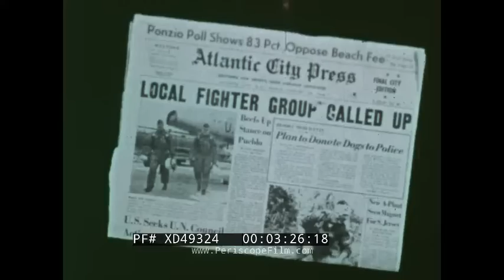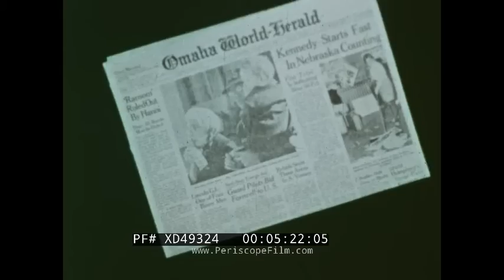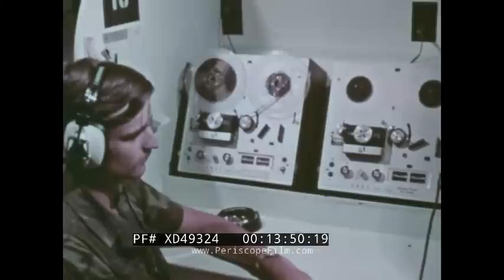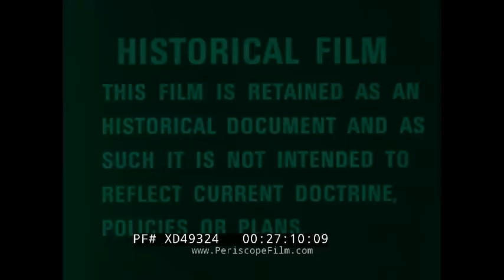“FRIENDS AND NEIGHBORS” VIETNAM ERA U.S. AIR FORCE RESERVE FILM w/ BOB CRANE XD49324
This film shows the mobilization of the National Guardsmen in 1968. It is hosted by actor Bob Crane who first appears at (:43). He was known for his role on the television program Hogan’s Heroes. He speaks from a deserted military base (probably March Field) as the troops had been sent to the Vietnam War (1:36). The film is presented by USAF (2:56). On January 25th, 1968 Lyndon B. Johnson mobilized eleven Air National Guard Squadrons (3:17). These men came from civilian backgrounds such as a police officer from the Niagara Falls, New York police department (3:39). Air Guardsmen bid their families farewell (4:21) as they head to locations such as Vietnam, South Korea and Japan. A rescue mission is practiced as a helicopter lifts a man from the water (4:52). A headline from the Denver Post tells viewers they were to deploy to secret destinations (5:28). The divisions were deployed at two week intervals beginning with the 120th Tactical Fighter Squadron (5:34). Buckley Space Force Base in Denver follows (5:35). Crates of supplies are loaded for transport including a spare engine (5:44). Ground vehicles are loaded up (5:50). Ground service personnel service all incoming fighter planes (6:06). Fighter pilots receive a briefing from their Commanding Officer, Lieutenant Colonel Robert Cherry (6:27). Other units from locations such as Sioux City say goodbye to their families (7:02). Strategic Air Command’s flying service station is depicted (8:02). The Boeing KC-135 Stratotanker (8:17) rides along a group fighter planes. The process of inflight refueling is shown (8:24). The first stop for nearly all missions was Hickam Air Force Base (8:38). Ground crews arrive as North American F-100 Super Sabre’s touch down (8:47). The Stratotankers and Lockheed C-141 Starlifters take off again (8:55). The 120th Squadron arrives at Phan Rang Air Base (9:23). The base commander of all units in Vietnam was General William Momyer (9:37). Planes from Iowa’s 174th Tactical Fighter Squadron land at Phu Cat Air Base (9:56). Other squadrons were delivered to Tuy Hoa Air Base (10:11). Their mission was to support American and Southern Vietnamese ground forces (10:37). Bombs are dropped and the subsequent explosions captured (11:14). The NCO Crew Chief; Charles Moore of the Colorado Air National Guard is seen at (12:06). Lieutenant Colonel Gordon Young follows (12:18). Guardsmen enter a church for religious services (13:01) and splash in the ocean for recreational time (13:13). Others are pictured retrieving mail from the mail room (13:40) and listening to recordings from home at the tape facility (13:47). A female musician performs for servicemen (14:34). Men of the 174th and the 355th at Phu Cat Base dedicate down time to aiding a local village in rebuilding homes destroyed by Vietcong attacks (15:58). Flight surgeons devote time to treating the vulnerable such as one patient suffering with parasites (16:11). The 120th Squadron approached it's 1,000th mission (17:46). The mission included a two plane strike and it was led by Major John L. France (18:02). He receives a weather briefing (18:12) and then delivers a briefing to the wingman (19:30). As the fighter crafts approached their target (21:05) they hear contact from the Forward Air Controller (21:05). The target is hit and the mission is accomplished (22:40). The group heads back to base (22:44) for a champagne toast to the event (23:24). Bob Crane returns to wrap the film up (26:44) produced by the Air and Space Audio Visual Service, Military Air Command.